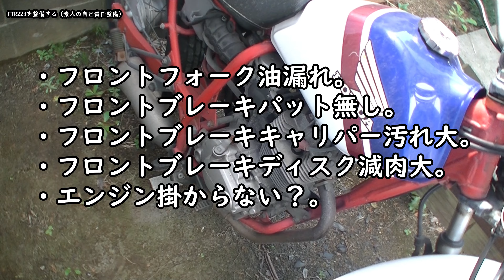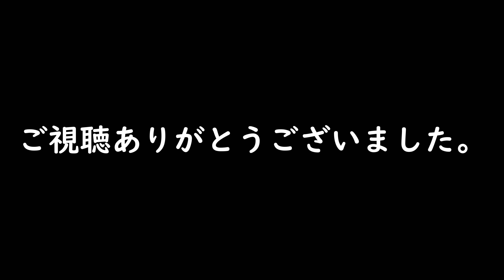[FTR223]自己責任の素人整備[フロント周りの整備]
昨年秋から放置していためがさぶさんのFTR223
フロントフォークのオイル漏れに関しては何年放置したことかｗｗ
やっと手を付ける気になりやり始めましたｗｗ
てか・・・キャリパー外れないほど減肉してるってｗｗｗ
もっとしっかり早目にやりましょうね＾＾